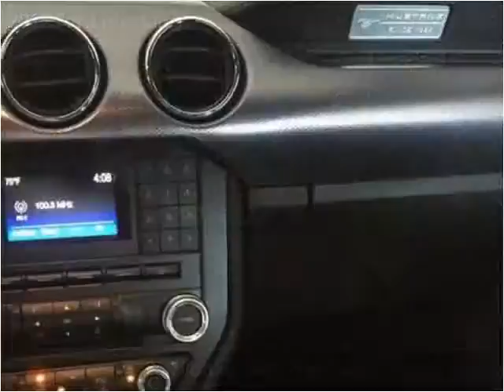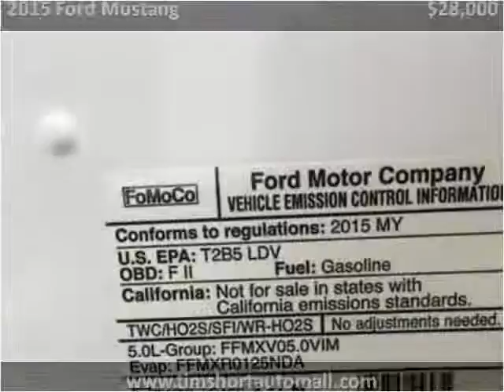2015 Ford Mustang Used Cars Corbin KY